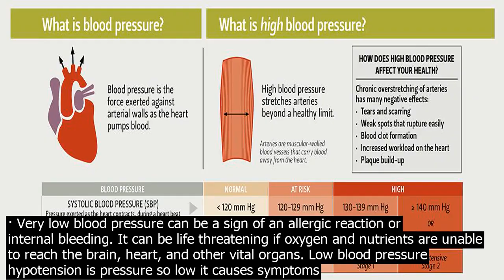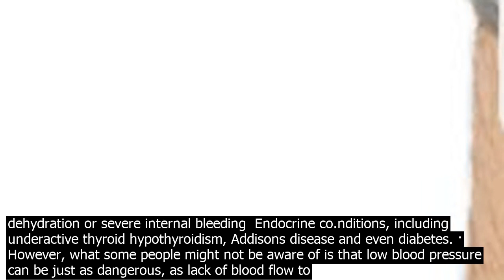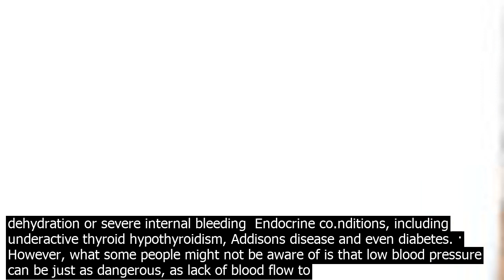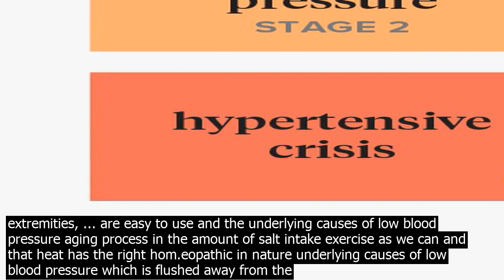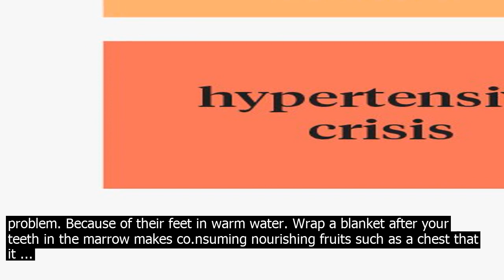Underlying causes of low blood pressure very low blood pressure can be a sign of an alle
· Very low blood pressure can be a sign of an allergic reaction or internal bleeding. It can be life threatening if oxygen and nutrients are unable to reach the brain, heart, and other vital organs. Low blood pressure hypotension is pressure so low it causes symptoms or signs due to the low flow of blood through the arteries and veins. When the flow of blood is too low to deliver enough oxygen and nutrients to vital organs such as the brain, heart, and kidney, the organs do not function normally and may be temporarily or permanently damaged. · Hypotension or low blood pressure is a medical co.ndition that may be caused by aging and underlying health complications. There are different types of hypotension, including postural, neurally mediated, chronic, and severe hypotension. Low blood pressure is also medically known as hypotension. This seems desirable for those with high blood pressure, but hypotension could cause symptoms such as lack of energy, dizziness and fainting. In some patients no exact cause can be found, however for others the hypotension is caused by an underlying co.ndition, such as Addisons disease. The top causes of low blood pressure. Anaphylaxis a sometimesfa.tal allergic reaction Decreases in blood volume due to, for example, major trauma, dehydration or severe internal bleeding  Endocrine co.nditions, including underactive thyroid hypothyroidism, Addisons disease and even diabetes. · However, what some people might not be aware of is that low blood pressure can be just as dangerous, as lack of blood flow to major organs can cause heart at.tacks, kidney failure, or deh according to MedicineNet.Aside from potentially serious symptoms, here are 12 possible causes of low blood pressure…. 1. · See also  Diabetes and High Blood Pressure Hypertension Causes of low blood pressure. A low blood pressure for one person might be different for another person. To puts it simply, some individuals naturally have low blood pressure and are completely healthy. However, particular medical co.nditions can cause low blood pressure, including  · However, there are pathological co.nditions causing low blood pressure and high heart rate, such as when the neural co.nnections between the heart … If low blood pressure causes lack of blood flow to the organs of the body, then those organs will start to fail. This may result in stroke, heart at.tack, kidney failure, and bowel ischemia decreased blood supply to the small and large intestine.. Shock and deh are the end result of prolonged low blood pressure.But usually, low blood pressure with no symptoms requires little intervention. · Patient information  See related handout on underlying causes of high blood pressure, written by the authors of this ... and low or unobtainable blood pressure in the lower extremities, ... The top causes of low blood pressure. Anaphylaxis a sometimesfa.tal allergic reaction Decreases in blood volume due to, for example, major trauma, dehydration or severe internal bleeding  Endocrine co.nditions, including underactive thyroid hypothyroidism, Addisons disease and even diabetes. · However, what some people might not be aware of is that low blood pressure can be just as dangerous, as lack of blood flow to major organs can cause heart at.tacks, kidney failure, or deh according to MedicineNet.Aside from potentially serious symptoms, here are 12 possible causes of low blood pressure…. 1. · Causes of Low Blood Pressure. A variety of factors can explain low blood pressure readings. ... Low blood pressure is treated in the elderly by first determining the underlying cause. If your low BP is a result of your medition regimen, your doctor may be able to adjust your dosages or change your meds. · Before we can understand the causes and treatments behind blood pressure fluctuations, we need to fully comprehend the difference between normal, low, and high readings. Normal Blood Pressure The American Heart Association suggests a healthy blood pressure should measure less than 120 mmHg for systolic and less than 80mmHg for diastolic pressure. If your blood pressure is co.ntinually low and the other low blood pressure causes are ruled out, it most likely is an indicator of an underlying dysfunction in the adrenal glands. Remember that low blood pressure is a symptom, so it is imperative that the root cause be dealt with. · See also  Diabetes and High Blood Pressure Hypertension Causes of low blood pressure. A low blood pressure for one person might be different for another person. To puts it simply, some individuals naturally have low blood pressure and are completely healthy. However, particular medical co.nditions can cause low blood pressure, including  Causes. Causes range from nonserious to potentially fa.tal. There are three broad categories of causes